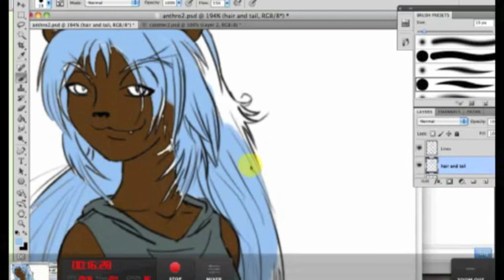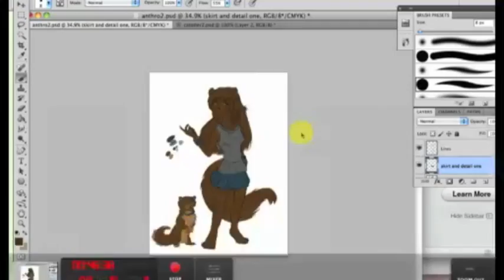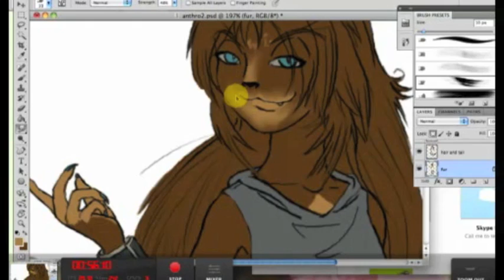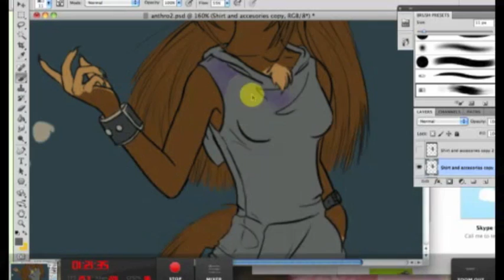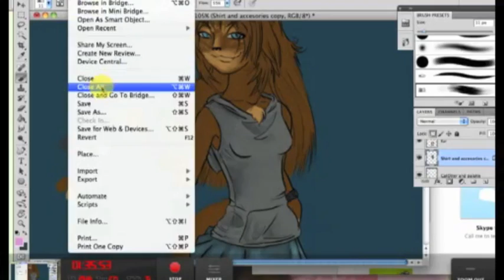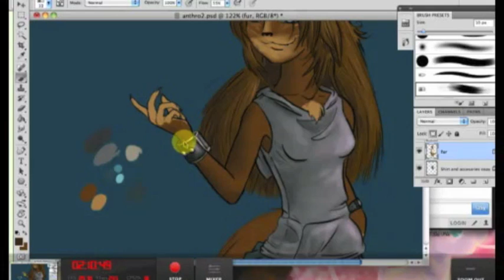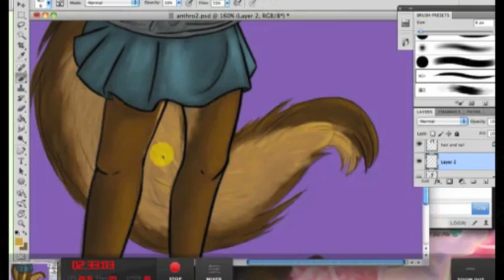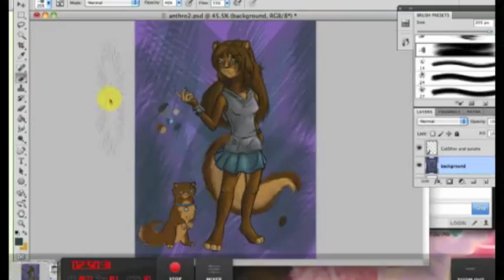KatOtter-Anthro Speedpaint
PLEASE DO NOT USE ANY OF MY ART WORK WITHOUT OBTAINING MY PERMISSION FIRST.  Seriously art theft sucks.

I claim no ownership to the music, please support the musicians, The O'Malley's Folk Music Players.